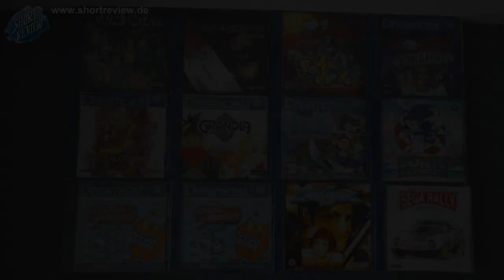Games PICK UP's Februar 2023 - (SHORTREVIEW Re-View)